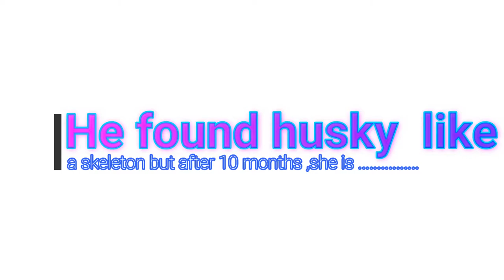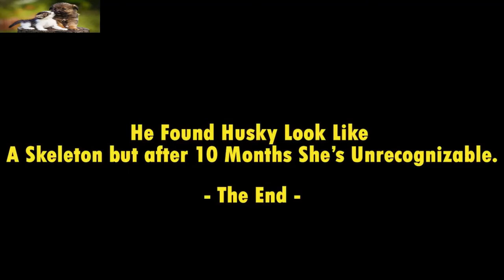He Found Husky Look Like A Skeleton but after 10 Months She’s Unrecognizable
Rico Soegiarto was on his way home from work when he first saw Hope.
The Siberian Husky was lying in the middle of the street of Denpasar, Bali, emaciated and dying.
Living on the island of Bali, stray dogs are a familiar sight. But something about Hope made Rico pause.